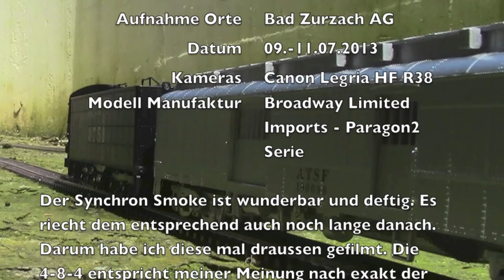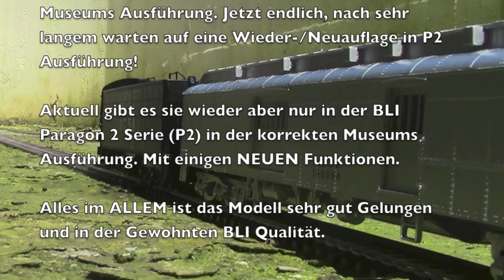4-8-4 NORTHERN #3751 ATSF Part2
Der Synchron Smoke ist wunderbar und deftig. Es riecht dem entsprechend auch noch lange danach.

Darum habe ich dieses mal draussen die Aufnahmen gemacht ;-) Dazu habe ich ein paar Schienen und eine Weiche verlegt und daran das DCC System angeschlossen. Habe beim Rauchöl um gestellt von Broadway eigenem und Seuthe auf SR24. Welches nicht mehr so extrem riecht.  Dieses Rauchöl kann man auch zum Reinigen der Schienen und des Rollmaterials verwenden. Ohne das es den Kunstoff und die Farben angreift.

Die 4-8-4 entspricht meiner Meinung nach exakt der Museums Ausführung - endlich! Nach sehr langem warten auf eine Wieder-/Neuauflage in P2 Ausführung!